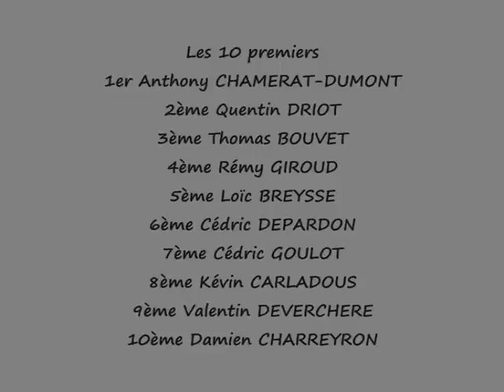Course cycliste minimes Virieu le Petit le 8 mai 2008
Course cycliste minimes à Virieu le Petit le 8 mai 2008 (1ère manche Tour Valromey°